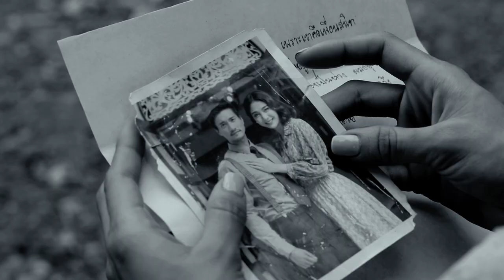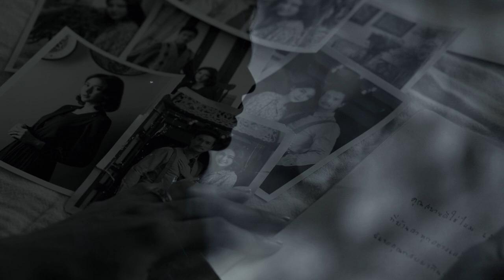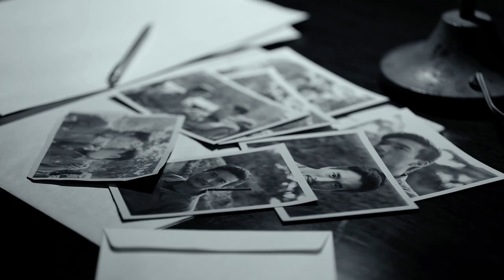อ๊อฟ ปองศักดิ์ I รอปาฏิหาริย์ [OFFICIAL TRAILER]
เพราะยังมีหวัง จึงยังรอคอย
“รอปาฏิหาริย์” เพลงใหม่จากอ๊อฟปองศักดิ์
MV วันที่ 7 กันยายน 2560
Download 8 กันยายน 2560
ติดตามข่าวสารงานเพลง อ๊อฟ ปองศักดิ์ ได้ที่ Youtube : MUSICCREAMgmm